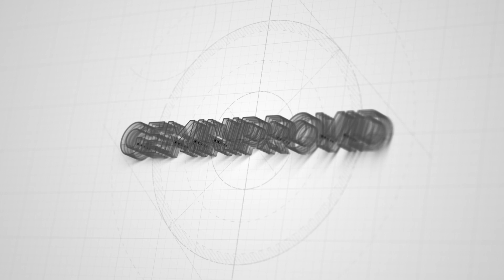Special effects for logo reveal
Gemini pride themselves with having a skill set that can incorporate videography, graphics, editing, drone and special effects.  We stay up to date with new trends and push the limits ourselves.